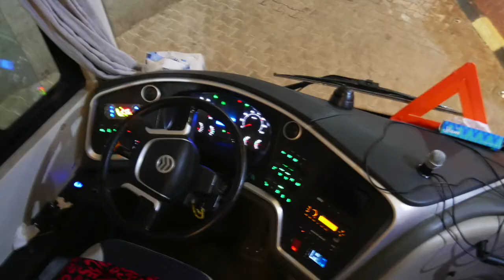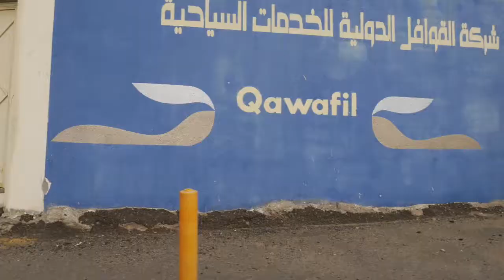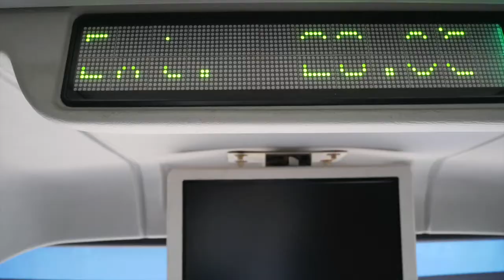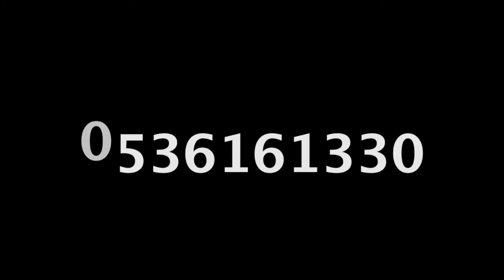Bus companies in Makkah! Top bus companies in the Saudi Arabia!